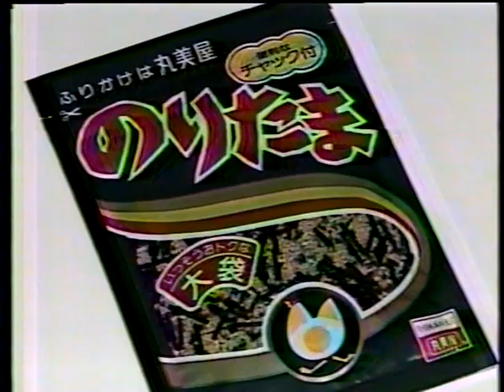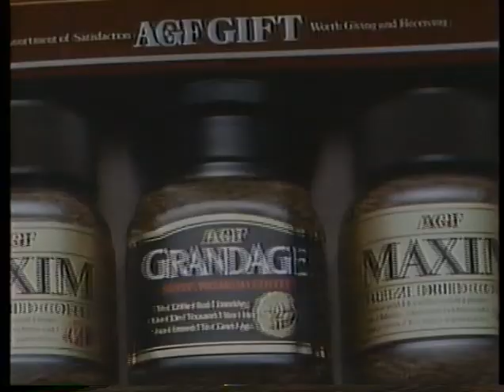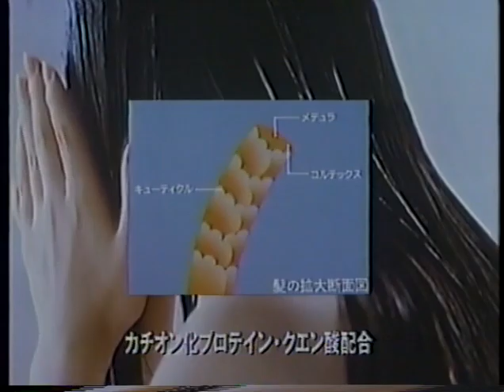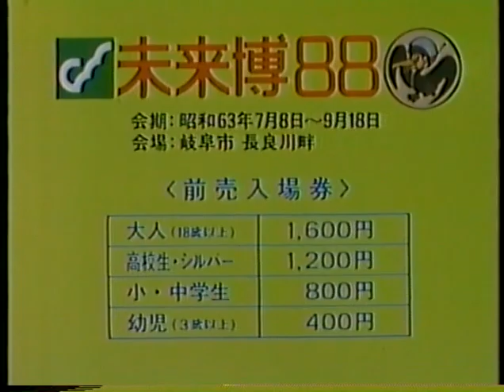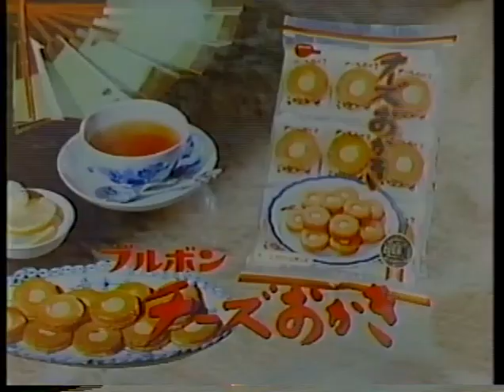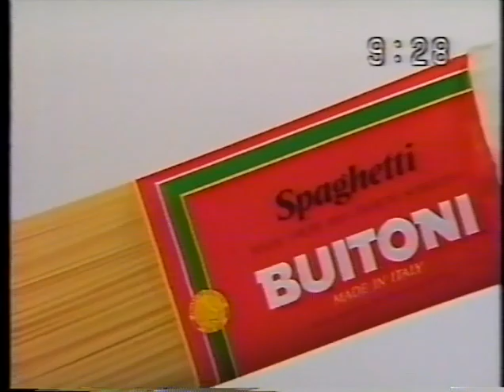昭和のテレビコマーシャル ３３ 1980年代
岸本加世子の西川羽毛布団のCM、岡田奈々のメナードのCM他、名古屋ローカルCM。